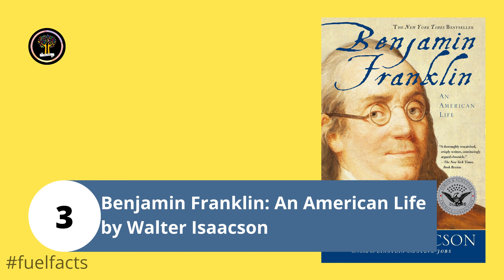10 Books recommend by Elon Musk | fuel facts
10 Books recommend by Elon Musk
1. The Hitchhiker’s Guide to the Galaxy by Douglas Adams

2. "Structures: Or Why Things Don't Fall Down" by J.E. Gordon

3. Benjamin Franklin: An American Life" by Walter Isaacson

4. Superintelligence: Paths, Dangers, Strategies" by Nick Bostrom

5. Our Final Invention" by James Barrat

6. Ignition: An Informal History of Liquid Rocket Propellants" by John D. Clark

7. The "Foundation" trilogy by Isaac Asimov

8. "Life 3.0: Being Human in the Age of Artificial Intelligence" by Max Tegmark

9. "The Lord of the Rings" by J.R.R. Tolkien

10. 'Zero to One: Notes on Startups, or How to Build the Future' by Peter Thiel